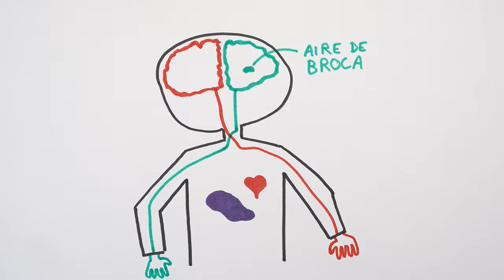Les gauchers expliqués en 3 minutes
Être gaucher s'explique partiellement par la génétique. Notre monde est fait pour les droitiers mais alors pourquoi les gauchers n'ont pas été éliminés par la sélection naturelle ? Il semblerait qu'être gaucher présente aussi un avantage évolutif.

👏 Merci Intello de m'accueillir dans leurs bureaux pour ce challenge